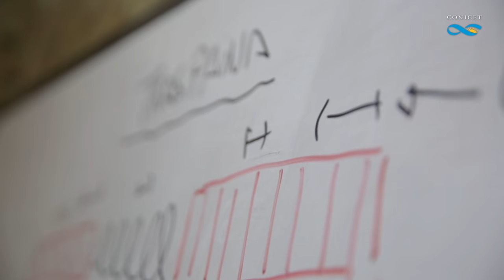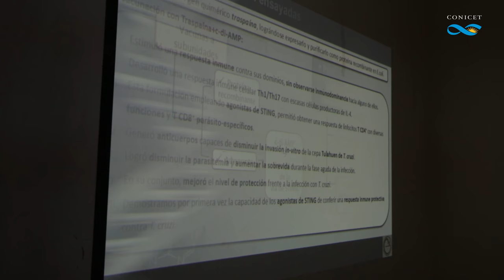La quimera de una vacuna contra la enfermedad de Chagas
Investigadores del CONICET y la UBA diseñaron una molécula que combina tres proteínas y que podría servir para el desarrollo de vacunas.